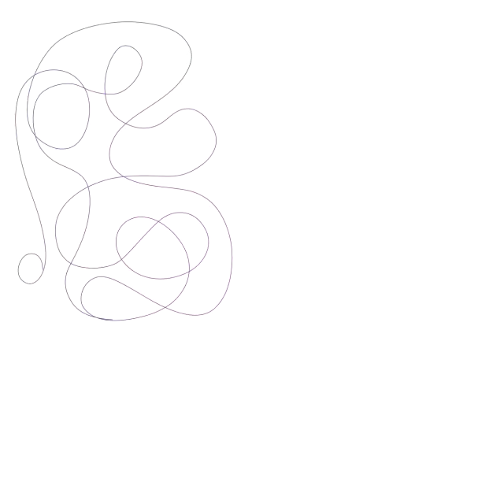purple intuitive process